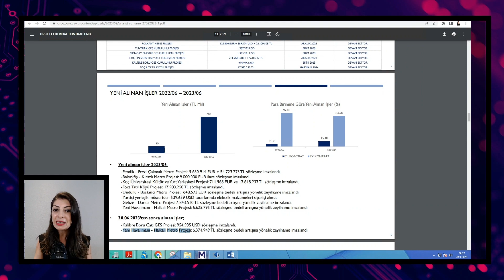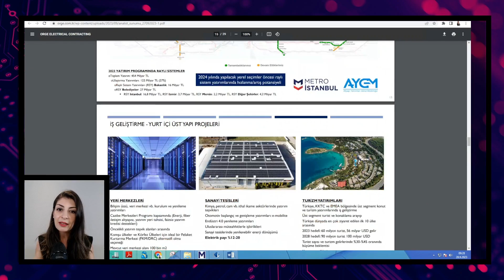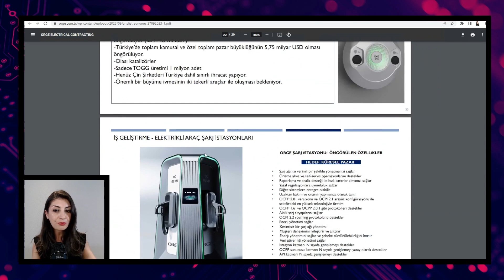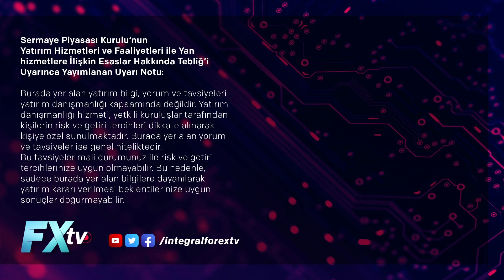Değişim Dönüşüm Hikayesi ile ORGE | Seda Yalçınkaya Özer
Değişim Dönüşüm Hikayesi ile ORGE

İntegral Yatırım Araştırma Müdürü Seda Yalçınkaya Özer, İntegral Forex TV takipçileri için, “Değişim Dönüşüm Hikayesi ile ORGE” başlığı altında, Orge Enerji Elektrik Taahhüt A.Ş. (ORGE)’nin analiz toplantısında edindiği izlenimleri ve şirketin yatırım hedeflerini paylaşıyor.